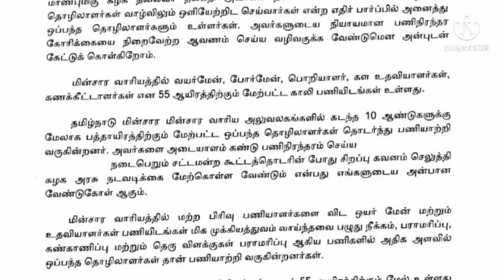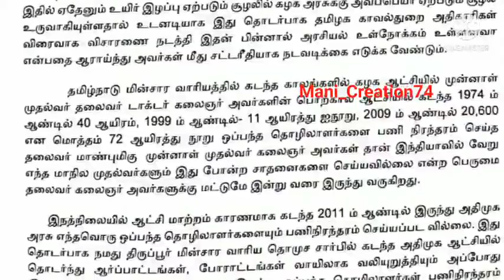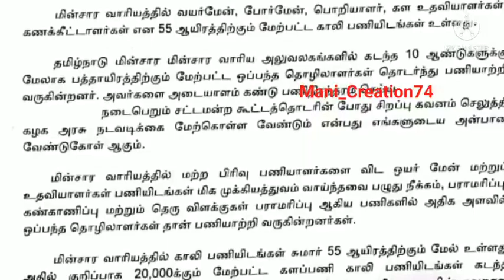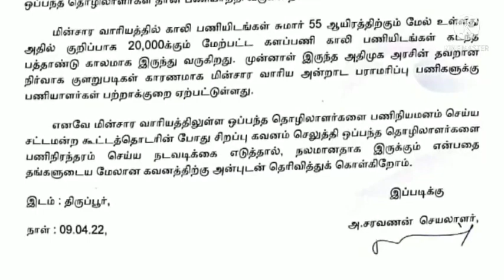Tneb | தொமுச சார்பில் ஒப்பந்த தொழிலாளர் பணி நிரந்தரம் செய்ய மின்துறைஅமைச்சரிடம் மனு அளித்தனர்